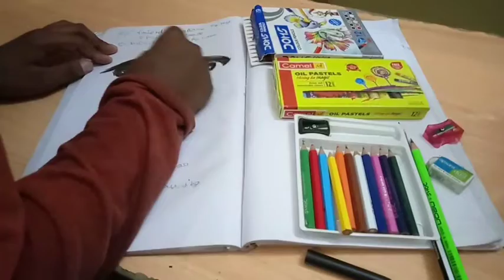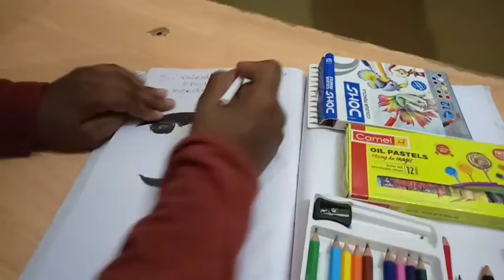BHARATIAR DRAWING ART BY SHAJAN VERY EASY